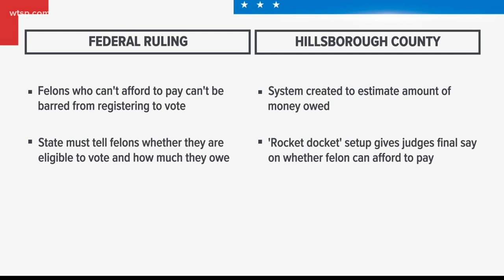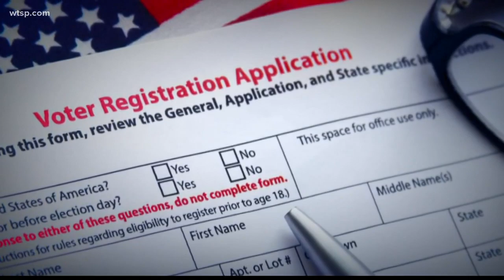Appeal likely after federal judge rules in favor of felons’ voting rights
A likely appeal of a federal judge’s ruling could halt hundreds of thousands of new voters from being able to register for the upcoming November election.

U.S. District Judge Robert Hinkle ruled Sunday that felons in Florida cannot be restricted from voting if they cannot pay fines and restitution as part of their sentence.

It’s the latest ruling in a legal battle over the state's Amendment 4, which was overwhelmingly approved by voters in 2018 to allow felons who've served all terms of their sentence to regain their right to vote. In 2019, the state’s Republican-controlled legislature passed a bill stipulating that "all terms" included all legal financial obligations.

The 125-page federal ruling also puts the onus on the state to determine exactly how much a felon owes in restitution if it's determined he or she can pay. That information has been nearly impossible for many felons to figure out due to the lack of a statewide database. If that information cannot be produced within 21 days, a felon cannot be kept from registering to vote, the ruling states.